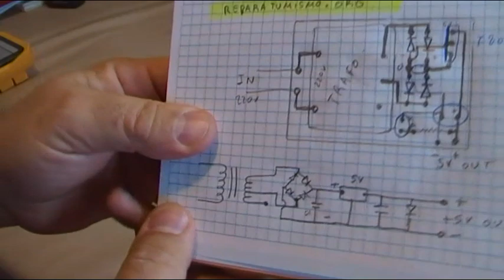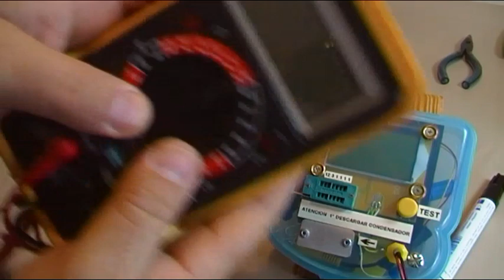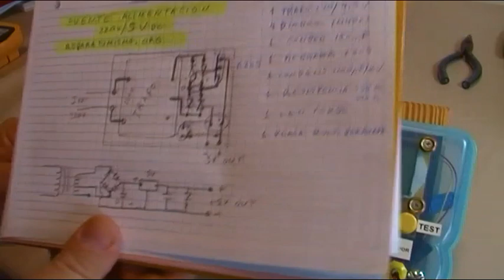CONSTRUCCION DE UN ALIMENTADOR BASICO DE 220VAC a 5 VDC Video 1 - TEST COMPONENTES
Vídeo 1 de 2 dedicado a la construcción de una fuente de alimentación de 220V AC a 5 VDC (La típica fuente de 5 v de salida en Corriente continua que conocéis de cientos de esquemas en internet ya que todas son iguales.
Testeo los componentes y vemos alguna curiosidad que nos muestra el medidor de multicomponentes ESR Meter 12864 LCD

vÍdeos relacionados sobre dicho medidor.

Si te ha gustado el vídeo o te ha sido de utilidad no dejes de visitar la web